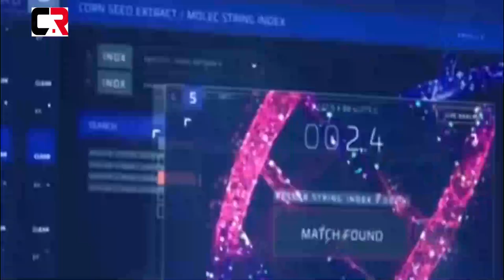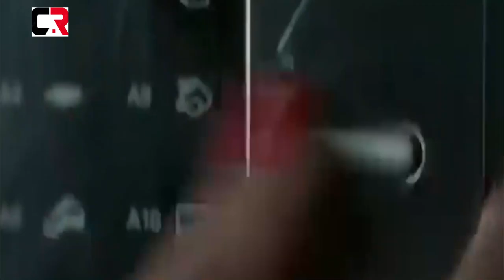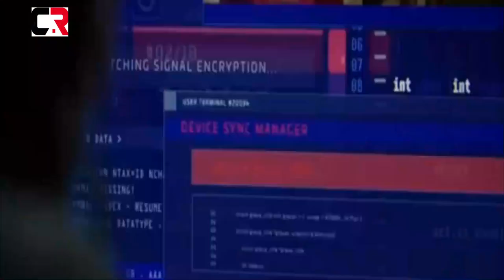Septuplets Get Their Index Fingers Cut Off To Remain Identical | Movie Story Recapped